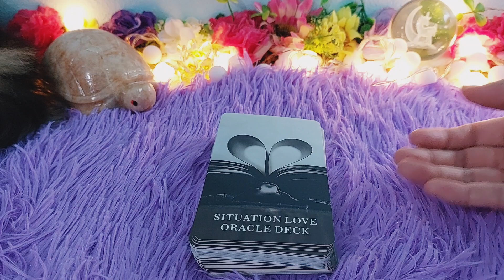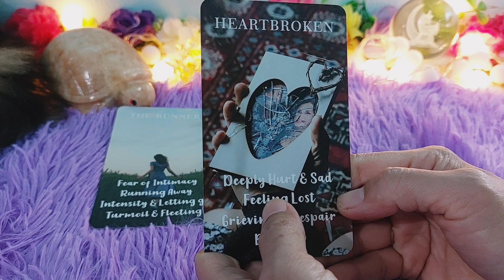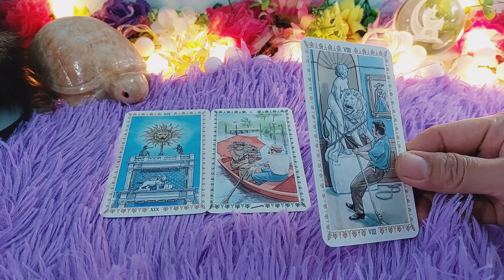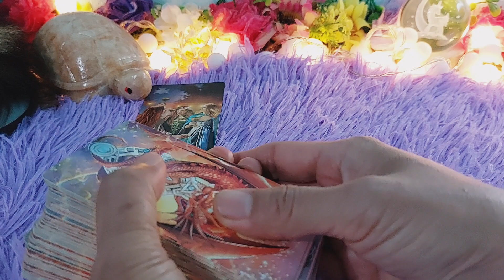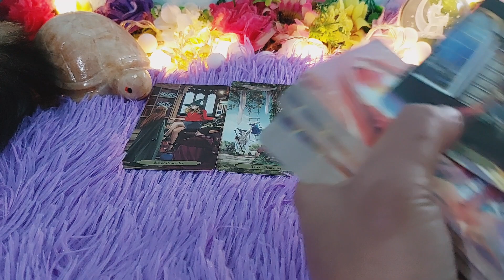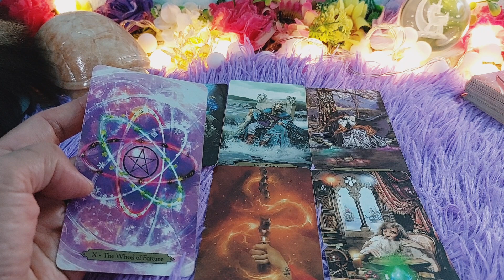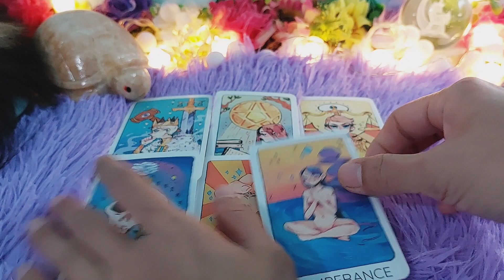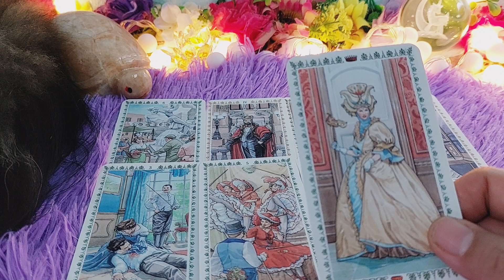ดวงความรักราศีกุมภ์Aquarius ต.ค.-ธ.ค.66😍แล้วรักที่รอคอยจะสมหวังดังใจฝัน🥰